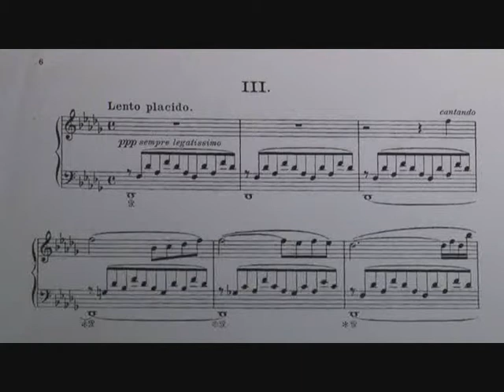Liszt Consolation No. 3.wmv